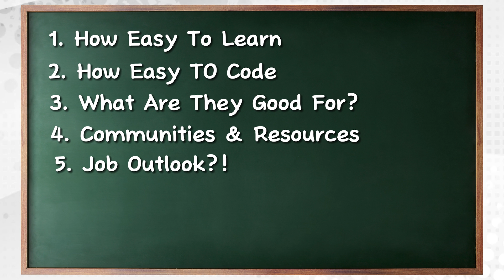Python Vs. Javascript - Which Is Better?!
In this video I'll explain the pros and cons of Python and Javascript and tell you which I would pick to learn today.

We'll look at:

- How Easy Are They To Learn
- How Easy Are They To Code
- What Are They Each Good At
- Community and Resources
- Job Outlook
- My Final Pick

After you watch this video you'll have a clear understanding of what each is good at and should be able to decide which to learn...